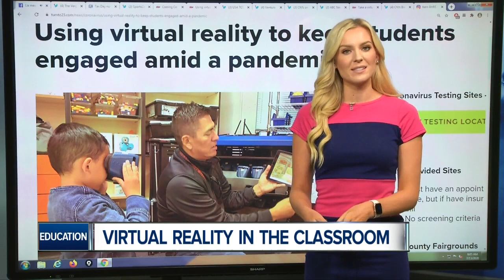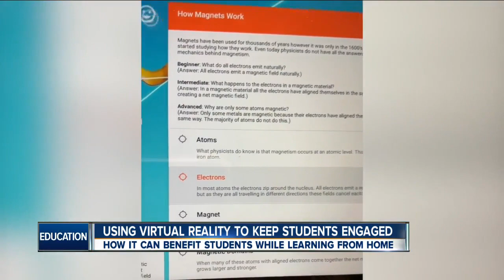How virtual reality can help outside the classroom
Teacher talk about how virtual reality helps students learn SEL skills.